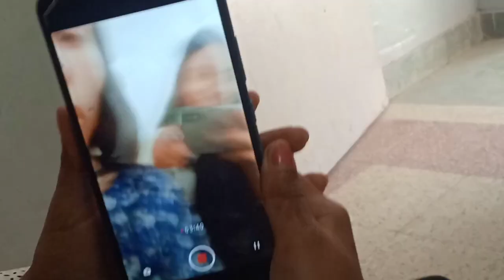New vlog video //PG College Chamba //Full masti with friends❤️ //2022